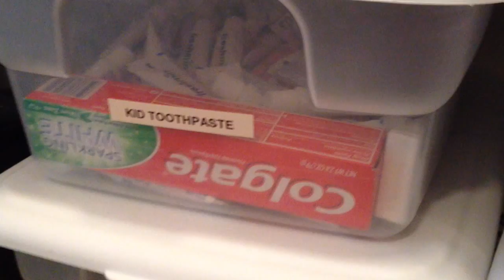CADS 2007 Globalization Documentary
Globalization and the Big House Foundation created by Morgan Winston